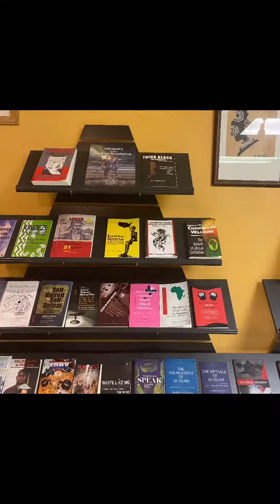CALLING ALL BOOK LOVERS!!! MD Book Exchange (Feb 10) at Privi @ Stonecrest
Sat Feb 10
3:00-6:00pm
Privi @ Stonecrest @privistonecrest
8020 Mall Parkway
Stonecrest GA 30038

The MD BOOK EXCHANGE, COFFE & WINE CLUB is a whole new way to conduct a book/reading club and meet new people along the way. Think of it as speed dating but with books. At this event, you will be introduced to at least three new books while sharing one of your favorite books with others. Each attendee is asked to bring a book you’ve read (or currently reading) and tell why you enjoyed it so much.

While at the event enjoy great food and coffee from Dope Coffee and wine from Sip And Share Wines.

HOW THE BOOK EXCHANGE WORKS: After introducing the book you brought you will be paired with another attendee whose pitch you liked. You will then read each other’s book during the READING PERIOD (10 minutes) in which the room is silent. After the reading period ends you go into the DISCUSSION PERIOD (10 minutes) to discuss the passages read out of each other’s